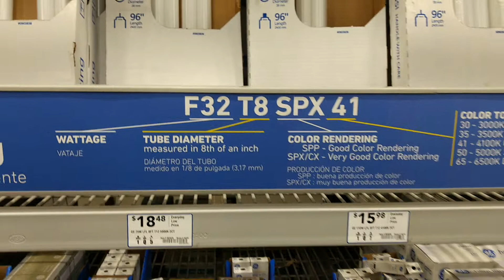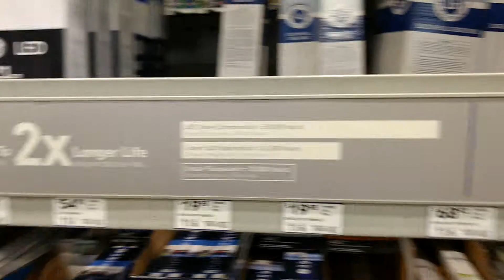Understanding Fluorescent Lighting at Lowe's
This video shows you what it's like to see this section of the store at Lowe's and see the display shelf about LED and fluorescent light bulbs. It's pretty cool!